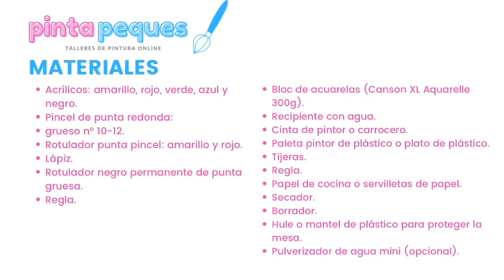Taller de Pintura Online Para Niños, Amanecer de Miró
Esta semana vamos a reinterpretar una maravillosa obra del gran artista, Miró.

Este vídeo es un resumen de nuestro trabajo, si quieres conocer más de nosotros, aquí te dejamos el enlace